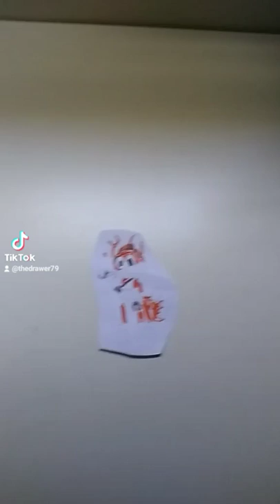sonic boom tails draw